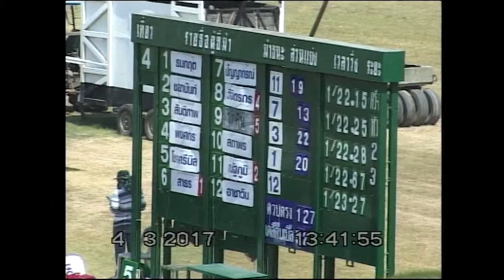ม้าแข่งสนามโคราชวันเสาร์ 4 มี.ค. 2560 เที่ยว 4 ม้าเทศชั้น 4ก